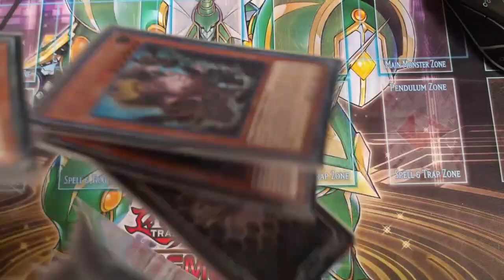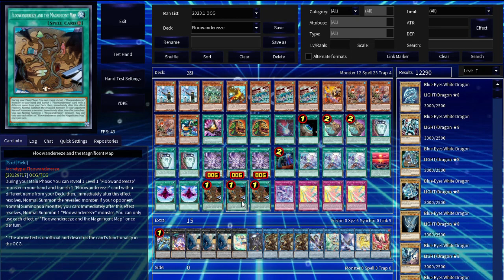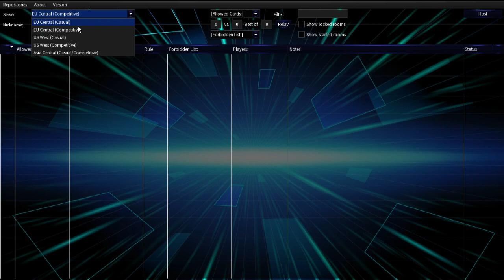TIME-RENDING MORGANITE en Floowandereeze soporte futuro de OCG